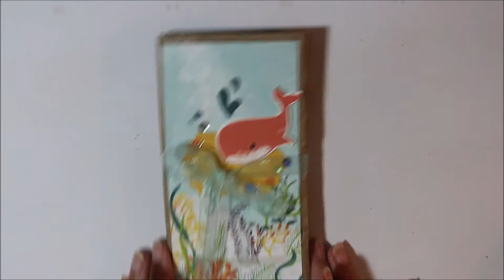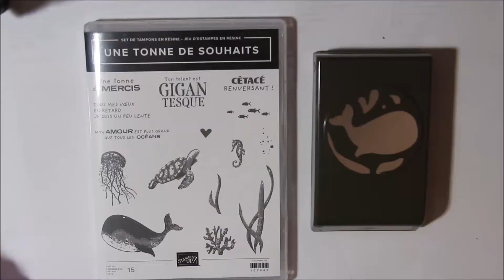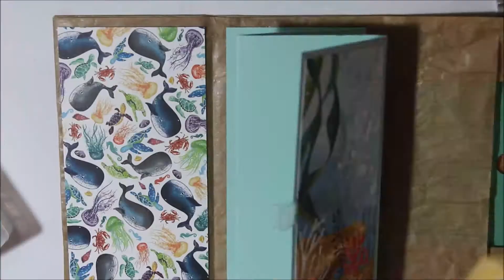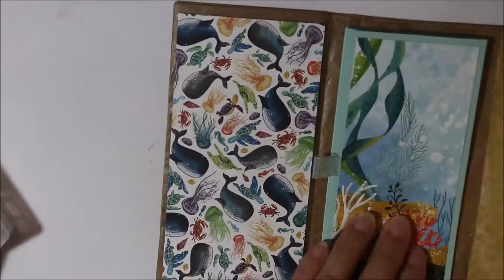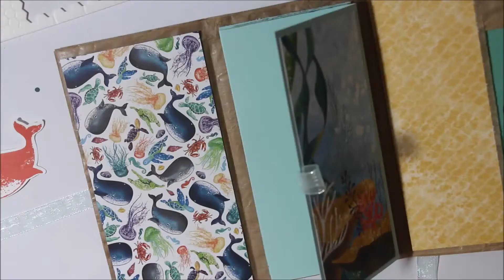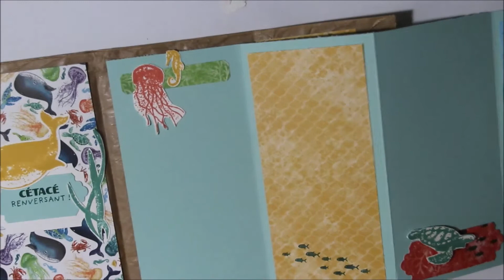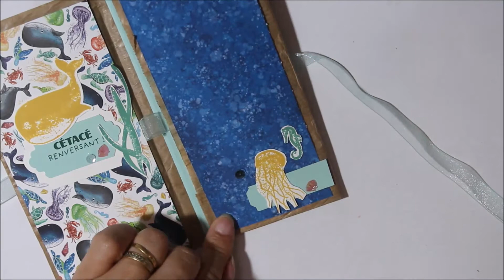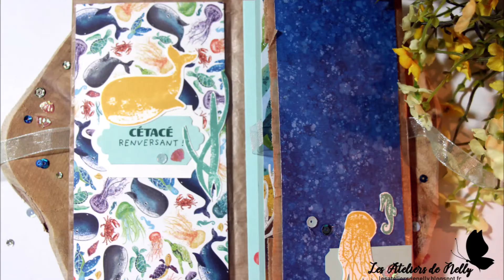Tuto Scrap : fabriquer un mini-album avec un sac en papier recyclé et du matériel Stampin'Up !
Dans ce tutoriel, je vous montre comment, en partant d'un simple sac en papier recyclé, on peut fabriquer un très mignon mini-album. Envie de tenter l'expérience ? Rejoignez-moi dans cette vidéo.

Matériel Stampin'Up ! utilisé dans cette vidéo :
Lot tampons + dies "Une tonne de souhaits"avec réduction de 10% - 154054

Lot de papier 15 x 15 cm "Trésor d'Océan" - 152460

Facebook :  Les ateliers de Nelly

Stampin'up ! :
Je suis démonstratrice indépendante Stampin'Up ! Depuis plus de cinq ans. Cela veut dire que je peux vous aider, vous conseiller et vous vendre le matériel ce cette marque.

Si vous voulez recevoir chez vous un catalogue et que vous habitez en France, n'hésitez pas à me le demander par mail : je vous l’enverrai gratuitement avec grand plaisir ! :-)

- Soit passer directement par ma boutique web

Nelly